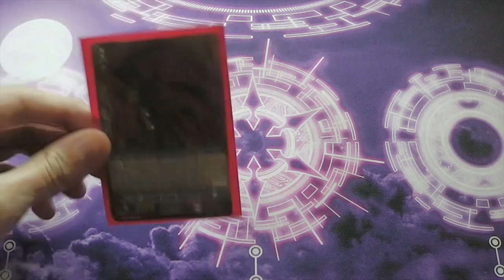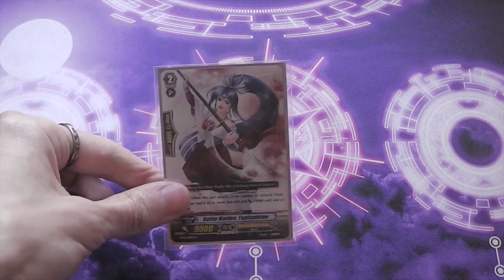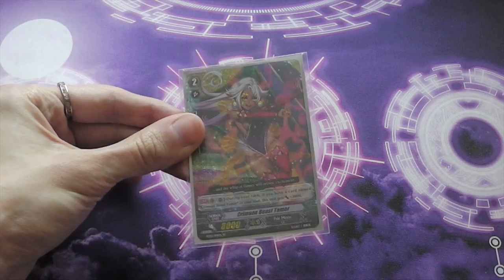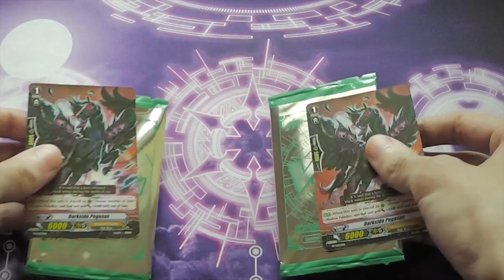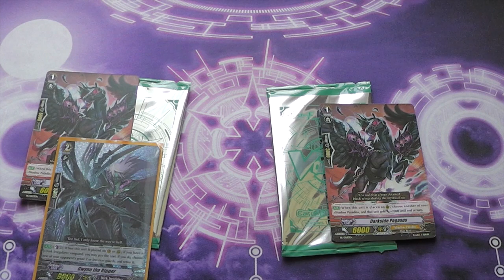Drafts, Playmats and Our First Giveaway! [Closed]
...In which Garth talks about BT05 draft tournament goings on, as well as providing info about the Draw The Trigger playmats and the details about our first giveaway!